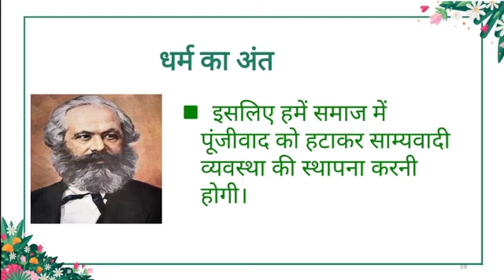समाज व धर्म 3 ( मार्क्सवादी व्याख्या)